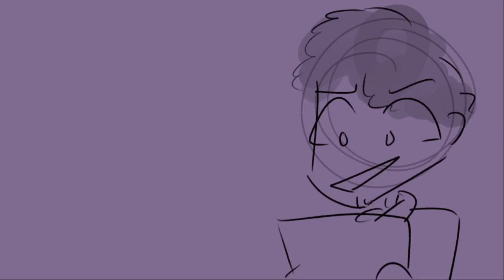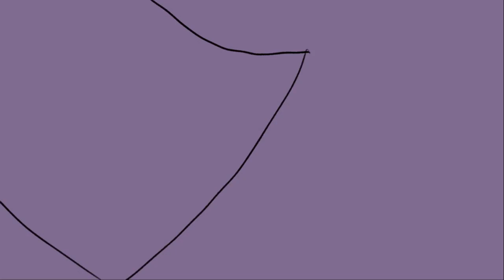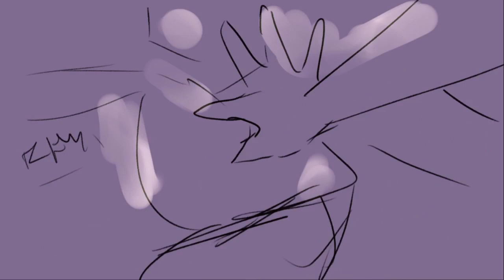The Reynolds Pamphlet [ Hamilton Animatic ]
More time on my hands now.

Programs Used

!! Song is by Lin-Manuel Miranda !!